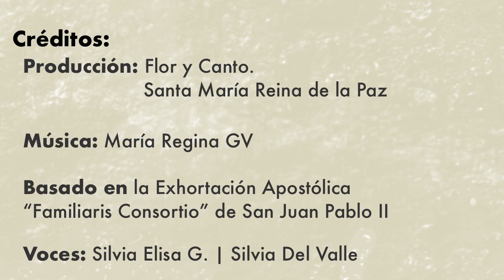Día 28. Familiaris Consortio